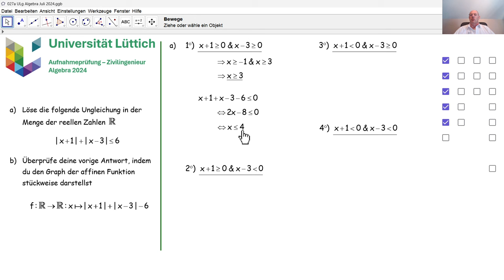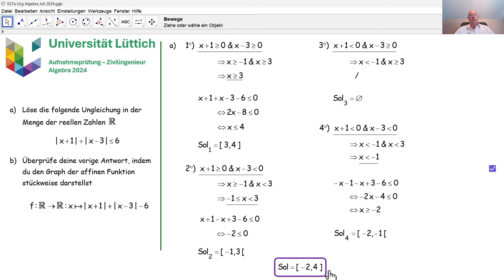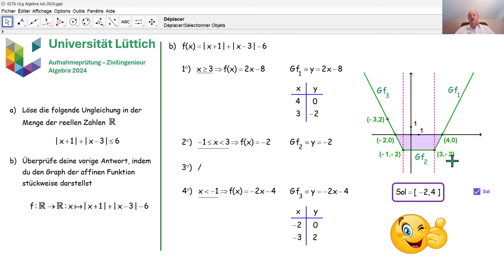Aufnahmeprüfung Universität Lüttich - Algebra 027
Wir beantworten die zweite Unterfrage der dritten Frage zur Algebra, die im Juli 2024 an der Universität Lüttich bei der Aufnahmeprüfung Zivilingenieur gestellt wurde.